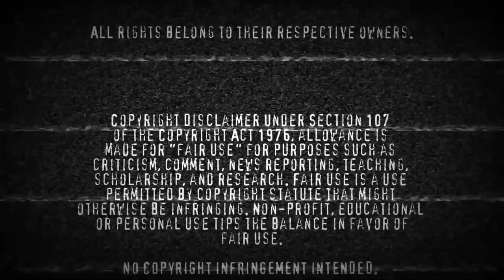Clue (1985) | Reaction | First Time Watching!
I never won the board game, so I have no idea why I thought I'd win this!

I finally sat down and watching Clue for the first time and choose to believe I guessed correctly. Granted I guessed the entire cast, but that's neither here nor there.